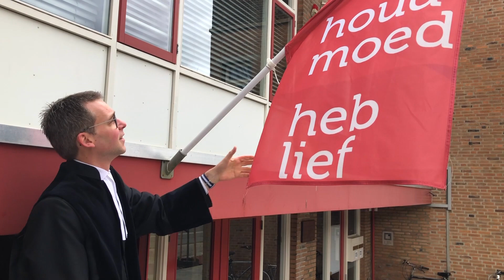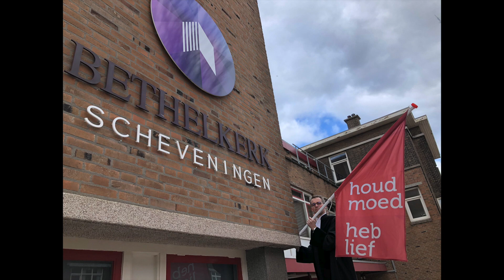Dominee Gerco Lock houdt moed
En alle kinderen uit de kerk vertellen tegen wie zij willen zeggen: "Houd moed"